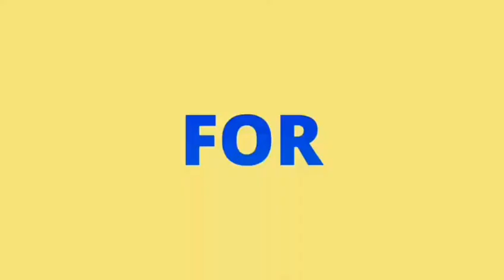New odette skin MERIMAID PRINCESS first look l mobile legends l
In this video yo u will see new skin of odette

Enjoy the videi